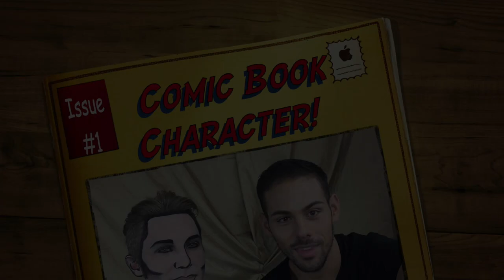Comic Book Character!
In this video I did a Comic Book character. I don't usually do this type of makeup but it was fun. Whats on my forehead?lol